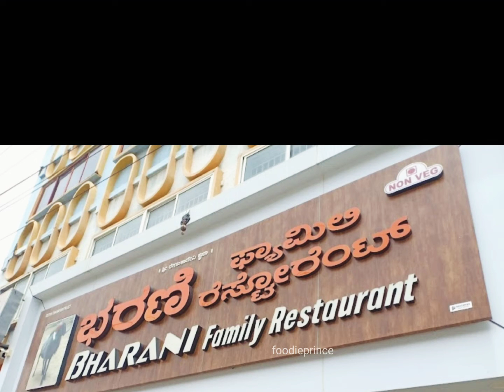Bharani family restaurant,Davangere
One of the best and popular restaurant in Davanagere called Bharani restaurant, Biriyani and chicken choupsey is best must try in life , which I loved most,smooth and buttery soft both chicken and mutton pieces ,it situated at ktj nagar Davanagere